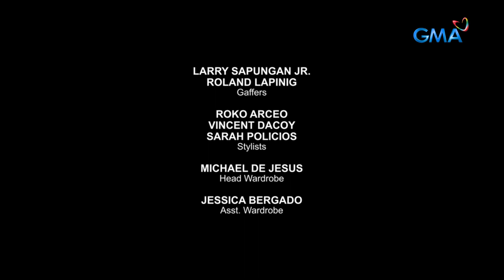I Can See You - Alternate: (Full Episode 15)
Aired (January 28, 2022): Sheila (Beauty Gonzales) tries to run away from Nate (Dingdong Dantes) as he loses control over his mind. Meanwhile, Cita (Jackielou Blanco) attempts to report his involvement in Mayor Lyndon’s (Ricky Davao) death.

Watch episodes of ‘I Can See You: Alternate,’ Mondays to Fridays, on GMA Telebabad starring Primetime King Dingdong Dantes as Nate/Michael and Beauty Gonzales as Sheila. Also in the casts are Jackielou Blanco, Ricky Davao, and Joyce Ching.